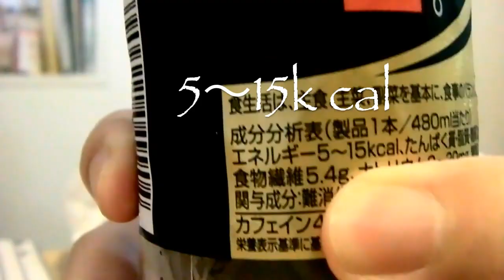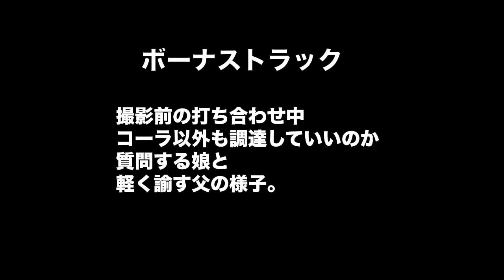特保 キリンメッツコーラ で利きコーラ / Cola Reduce fat absorption.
比較は口直しが大事。Director was my daughter. This Cola don't get fat. Challenge, comparison other cola.